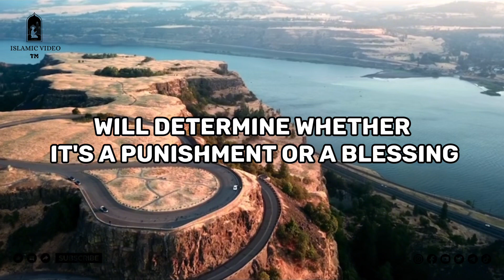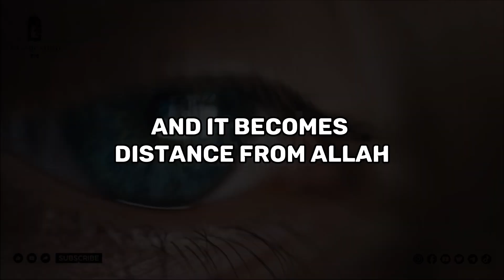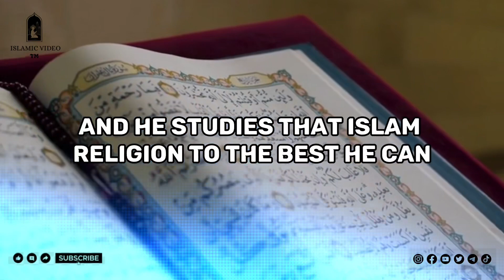ONE HUGE SIGN ALLAH IS PUNISHING YOU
Is Allah punishing me or testing me? In this video we dive in deep into why things happen and how we can get the best of each scenario in life because ultimately life is full of ups and downs and we can't let the downs fool us neither can we let the ups distance us from our lord Allah SWT!

Islamic video TM